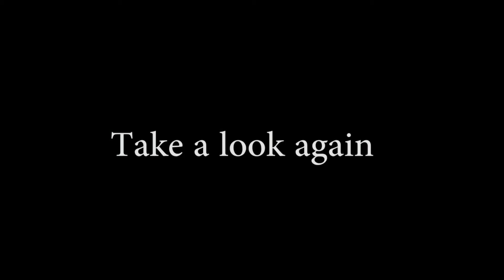GHOST Ghost Caused An Accident! Many People Seen GHOST ATTACK